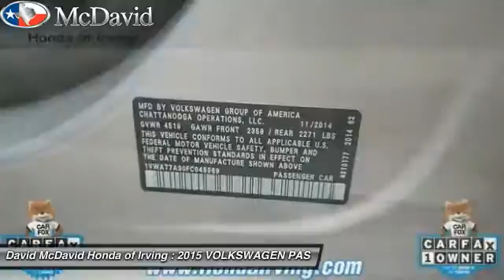2015 VOLKSWAGEN PASSAT Irving TX FC048969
Don't miss this 2015 VOLKSWAGEN. Make a great choice today with this must-have 4dr. Learn more about this 4dr by contacting the dealership today and complete your driving dreams.